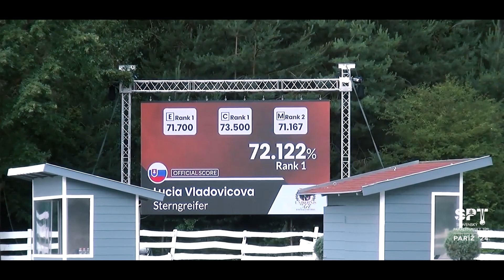NEZLOMNÍ na ceste do Paríža | Lucia Vladovičová (paradrezúra)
„K jazdectvu som sa dostala cez hipoterapiu, ktorú odporúčali mojim rodičom, aby ma rozhýbali a nemala som stuhnuté svalstvo. Pri hipoterapii vás niekto na koni vodí, ja som hľadala niečo viac až som sa dostala k paradrezúre“ začína svoj príbeh 30-ročná Lucia.
Ako športovkyňa považuje za najdôležitejšie vybudovať si s koňom vzťah. „Tým, že neviem používať pri ovládaní nohy, musí sa koník na mňa viac sústrediť ako na zdravého jazdca, musí mať ochotu a radosť niečo pre mňa urobiť, musím byť jeho kamarát,“ dopĺňa. Úspešne absolvovali mnoho pretekov pričom dosiahli zatiaľ najlepšie výsledky.„Som šťastná, že sa mi podarilo kvalifikovať sa na olympiádu a dostať sa medzi 15 najlepších jazdcov.“ Súčasné výsledky s tímom považuje za obrovský úspech a na paralympiáde je odhodlaná ich obhájiť. Pozrite si videorozhovor s Luciou a zistite ako jej ide príprava do Paríža.